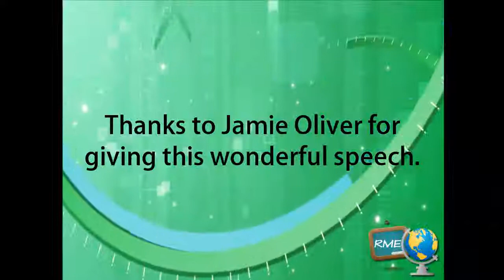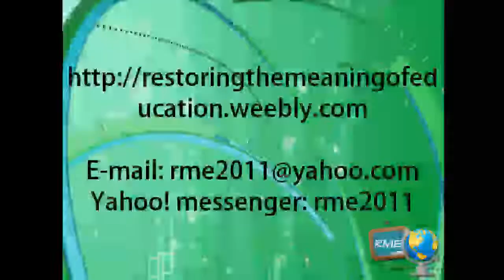Jamie Oliver's TED Award Speech (Schools part) RME